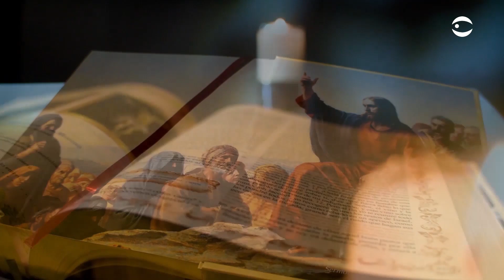La Santa Misa Domingo 29 de Noviembre de 2020